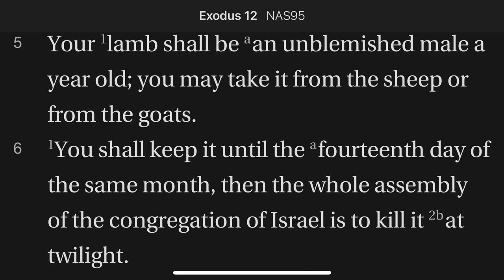Exodus 12:5-6 Slaying the Passover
The head of each household, the man, the male spiritual leader, was to slay the passover for the family. The directions are very particular.